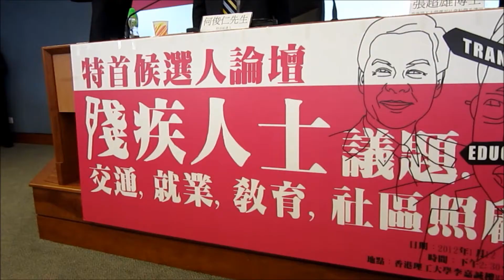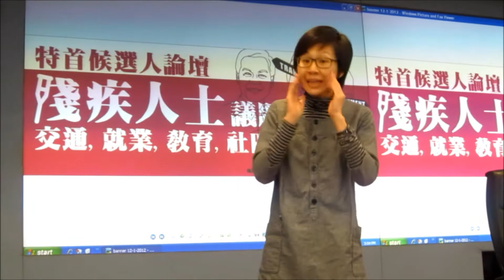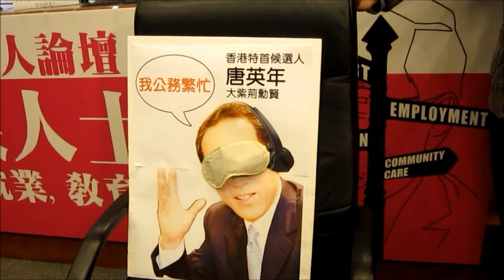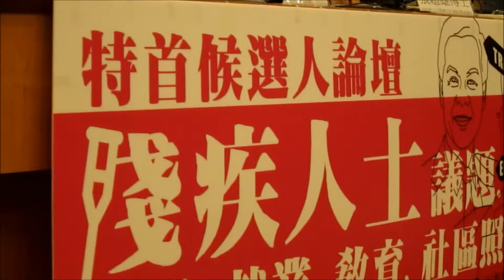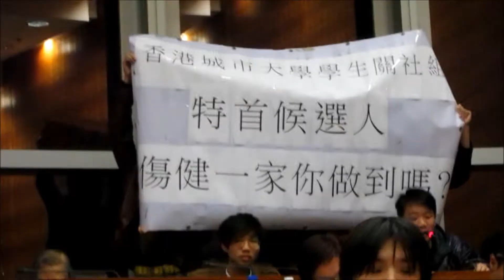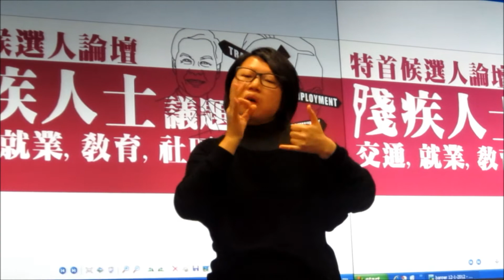9.1.2012特首候選人何俊仁和梁振英論壇「殘疾人士議題」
特首候選人何俊仁和梁振英論壇「殘疾人士議題」
HKSAR Chief Executive Candidates' Forum on
Issues Regarding Persons with Disabilities
(Candidates: Albert Ho & C. Y. Leung )